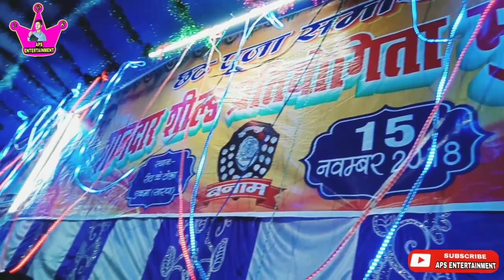जबरजस्त हुरका बजाकर प्रदुमन परदेसी ने सुमिरन गाये/APS ENTERTAINMENT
हुरका वाला ब्यास
CHAINAL:-APS ENTERTAINMENT
OWNER:-ASHISH PRATAP SINGH
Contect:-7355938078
Fallow us:-

मेरे द्वारा अपलोड किए गए वीडियो को देखने के लिए GOOGLE में मेरा मोबाइल नंबर 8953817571 टैप कीजिये।
इस चैनल को  देखिये 👁 और लाइक 👍कमेंट ✍और सेयर 👪👨‍👩‍👧कीजिए और हमारे चैनल को सब्सक्राईब कीजिए |
❤धन्यवाद❤